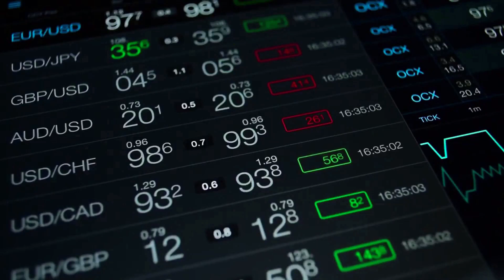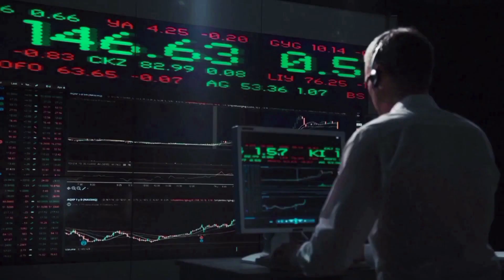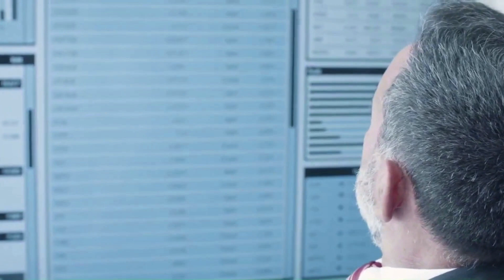JASMY MARKET VALUE WILL X3000 - JASMY PRICE PREDICTION NEWS